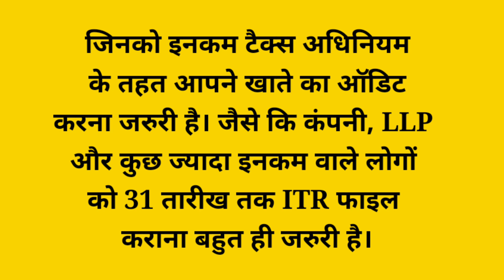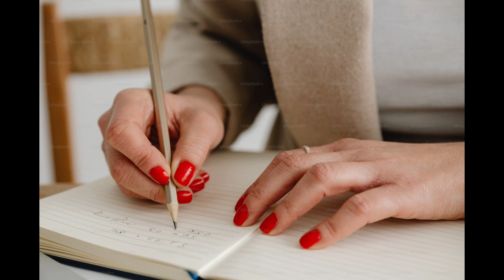अभी भरे रिटर्न नही तो जुर्माना